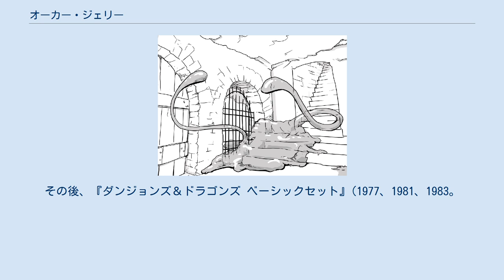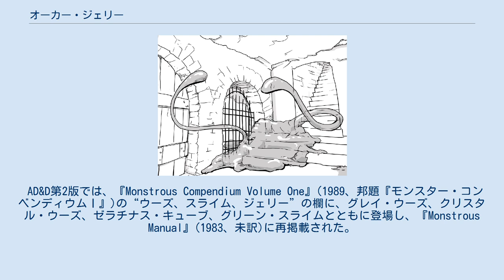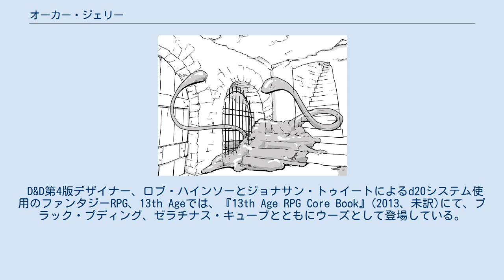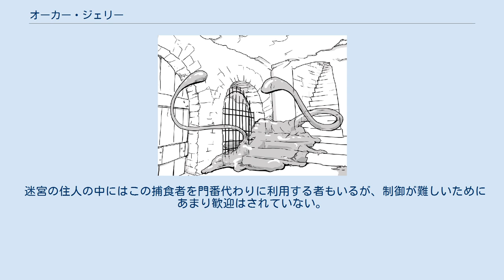オーカー・ジェリー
オーカー・ジェリー(Ochre jelly)は、テーブルトークRPG『ダンジョンズ&ドラゴンズ』（D&D）に登場する架空のスライムである。
第3版では、“黄土色のゼリー”、第4版では“黄土色のゼラチン状物体”と訳されているこのスライムは、ダンジョンのあらゆる隙間から這い出て、生きてる物も死んでる物も不差別に捕食する。
 オーカー・ジェリーのイラスト オーカー・ジェリーは同じスライム状のモンスターである、ゼラチナス・キューブなどと一緒に、ウーズ(Oozes)として紹介されることが多い。
 オーカー・ジェリーは1974年に発売された最初のD&D、いわゆる“オリジナル・ダンジョンズ&ドラゴンズ”内の『Volume 2: Monsters & Treasure』が初出である。
その後、『ダンジョンズ＆ドラゴンズ ベーシックセット』(1977、1981、1983。
日本語版は83年版)、『Dungeons & Dragons Rules Cyclopedia』(1991、邦題『D&Dルールサイクロペディア〈3〉モンスターズ』)といった、“クラシック・ダンジョンズ&ドラゴンズ”と呼ばれる一群にも登場している。
 アドバンスト・ダンジョンズ&ドラゴンズ（AD&D）第1版では『Monster Manual』(1977、未訳)に登場。
『ドラゴン』104号(1985年12月)では強化版オーカー・ジェリーが紹介された。
 AD&D第2版では、『Monstrous Compendium Volume One』(1989、邦題『モンスター・コンベンディウムⅠ』)の“ウーズ、スライム、ジェリー”の欄に、グレイ・ウーズ、クリスタル・ウーズ、ゼラチナス・キューブ、グリーン・スライムとともに登場し、『Monstrous Manual』(1983、未訳)に再掲載された。
 D&D第3版では、『モンスターマニュアル』(2000)にグレイ・ウーズ、ブラック・プディング、ゼラチナス・キューブとともにウーズとして登場し、3.5版でも改訂版『モンスターマニュアル』(2005)に登場した。
 D&D第4版では『モンスター・マニュアル』(2008)にゼラチナス・キューブとともにウーズとして登場している。
また、エッセンシャルズのモンスター集、『Monster Vault』(2010、未訳)でも、ゼラチナス・キューブ、グリーン・スライム、ブラック・プディングと並んで紹介されている。
 D&D第5版では、『モンスター・マニュアル』(2014)にブラック・プディング、ゼラチナス・キューブ、グレイ・ウーズとともにウーズとして登場している。
 パスファインダーRPGでは『Bestiary 1』(2009、未訳)に登場している。
 D&D第4版デザイナー、ロブ・ハインソーとジョナサン・トゥイートによるd20システム使用のファンタジーRPG、13th Ageでは、『13th Age RPG Core Book』(2013、未訳)にて、ブラック・プディング、ゼラチナス・キューブとともにウーズとして登場している。
 オーカー・ジェリーは不定形だが、一般的な個体は体長15フィート(約4.5m)、厚みは6インチ(約6cm)、体重は5.600ポンド(約2.5t)ほどある。
 黄色と橙色が混ざり合った気色悪い色をしたアメーバ状の生物で、その身を様々な形に変化させることができる。
 オーカー・ジェリーは迷宮のあらゆる隙間から染み出ては襲いかかる捕食者である。
原生動物であるオーカー・ジェリーには知性はなく、属性は“真なる中立”である。
 オーカー・ジェリーの肉体はとても柔軟で、0.5インチ(約1.8cm)から1インチ(約2.5cm)ほどの隙間があれば入り込むことができる。
その特性を生かして、扉や石壁の隙間、あるいは天井から獲物に襲いかかる。
また、横に移動する際はその身体を球形に丸めて転がることもできる。
ただし、その重さから壁を登ることができないので自ずと迷宮の底へと降っていく。
迷宮の住人はこの厄介者を防ぐために住処の隙間を塞ぎ、要所に松明や火鉢を置いて防御している。
 戦闘(オーカー・ジェリーにとっては捕食活動だが)になれば、オーカー・ジェリーはその巨体を持ち上げて相手を包み込もうとする。
その身体から分泌する酸性の消化液は肉だけを溶解させることができる。
 だが、戦闘において真に厄介なのは原生動物であるがゆえに、攻撃を受けると2つに分裂し増殖してしまう点にある。
だが...